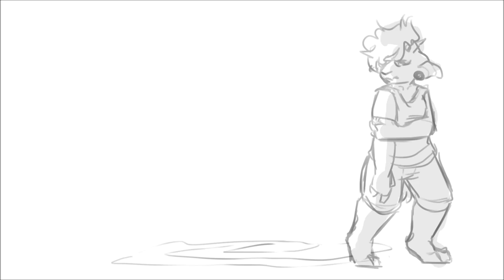flying animation bull****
also one evening project that i most likely won't continue..